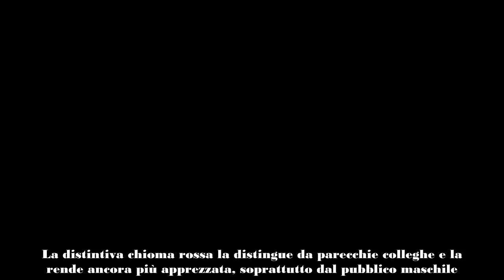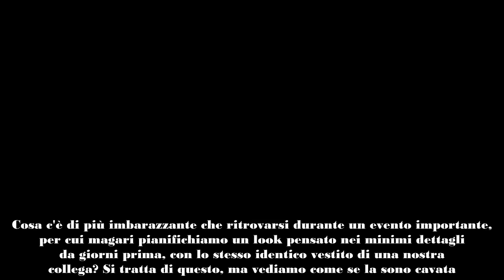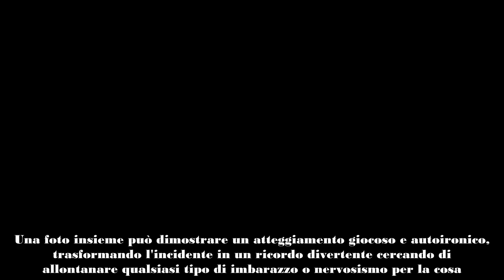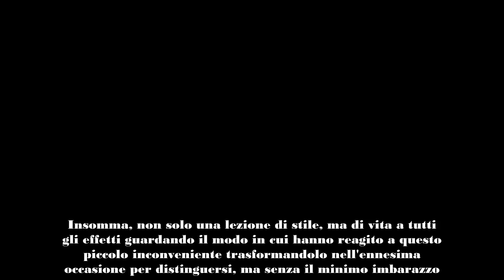Andrea Delogu, incidente imbarazzante con la collega Rai c'entra l'abito scelto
Andrea Delogu e l'incidente alla presentazione dei palinsesti Rai: lei e una sua collega in una situazione davvero difficile.
Il pubblico ama Andrea Delogu e i suoi look mozzafiato in tv e sui social. La popolare conduttrice Rai, che dopo i Tim Summer Hits con Carlo Conti si avvia a un autunno fitto di impegni televisivi, è una vera icona per il modo in cui si presenta durante i suoi vari impegni professionali. La distintiva chioma rossa la distingue da parecchie colleghe e la rende ancora più apprezzata, soprattutto dal pubblico maschile. Quello che invece la rende simpatica agli occhi di moltissime donne, è proprio la sua spontaneità e il suo prendersi davvero per niente sul serio.